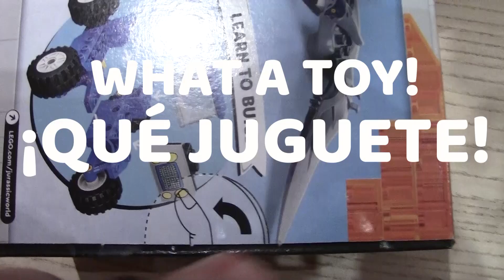Aventura Jurassic World Dominion - El pez legendario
Aventura de Jurassic World Dominion inventada por el mayor de 9 años que juega con los personajes de la película y este set de construcción.